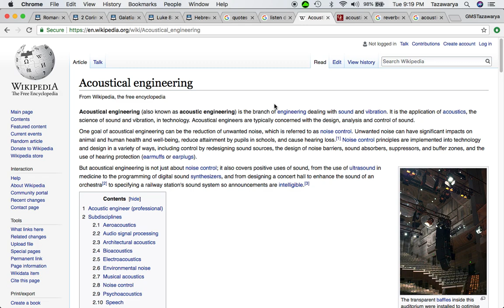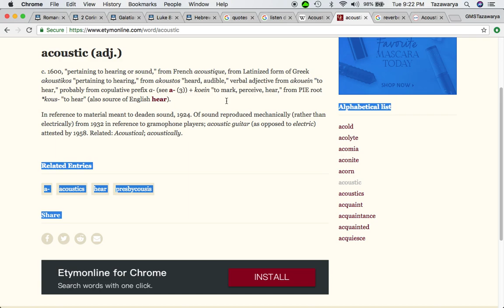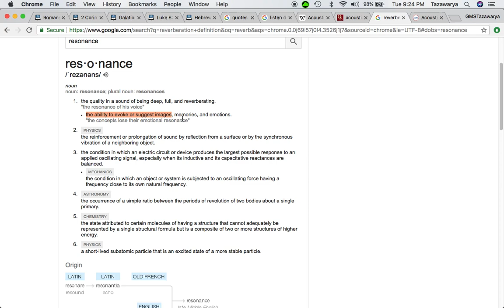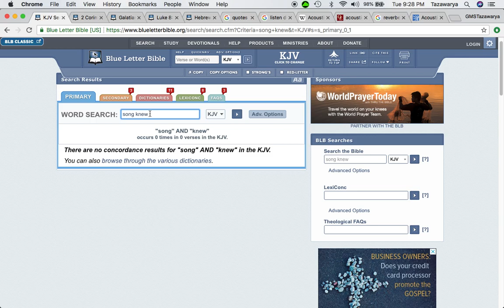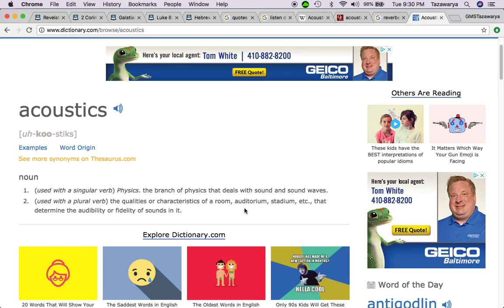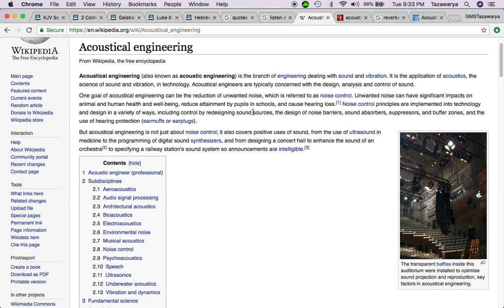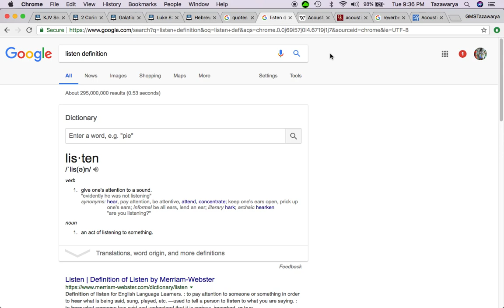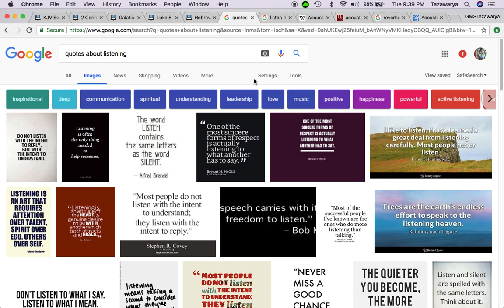A Spiritual Look Into The Word Acoustics